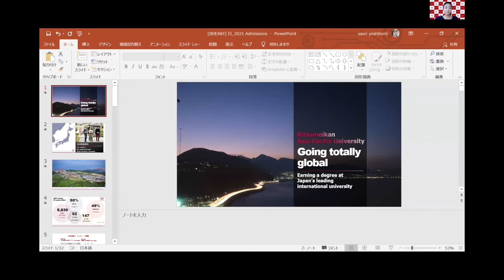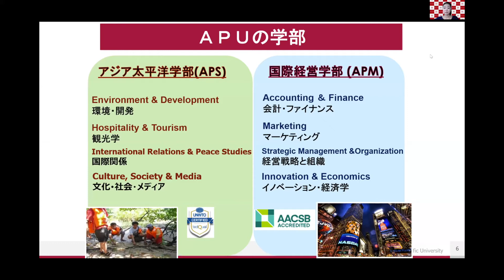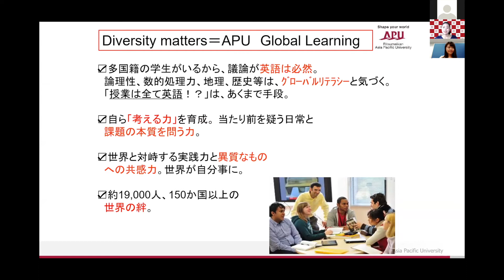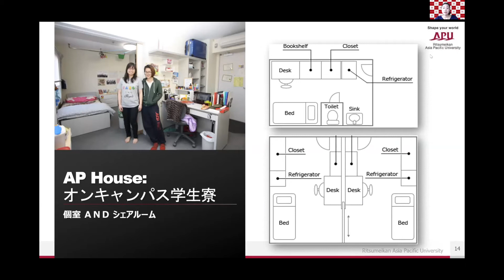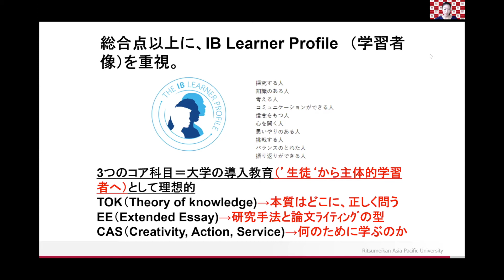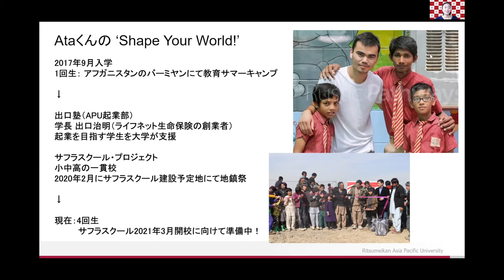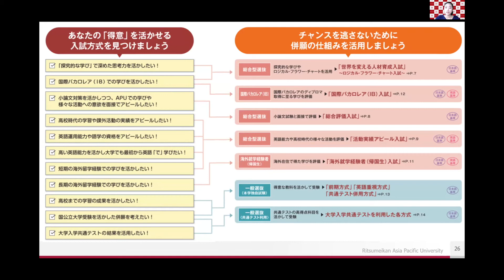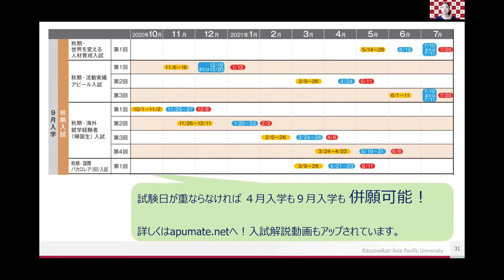【2020年9月開催】IB生対象オンライン大学説明会2020（立命館アジア太平洋大学）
2020年9月に開催した、IB生対象オンライン大学説明会の収録動画です（音声・映像の乱れた部分を編集しています）。
詳細は以下のページをご覧ください。